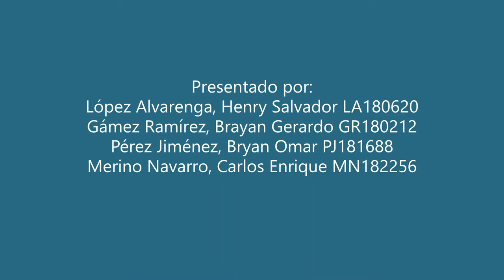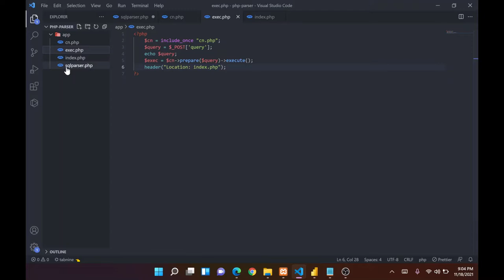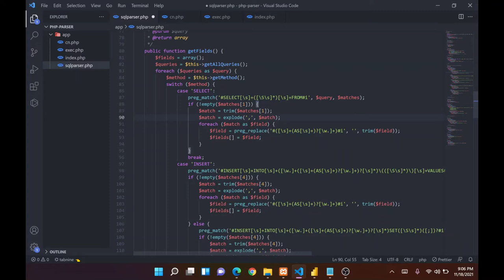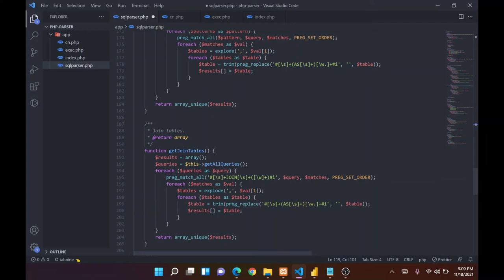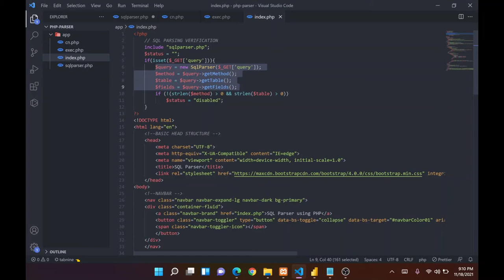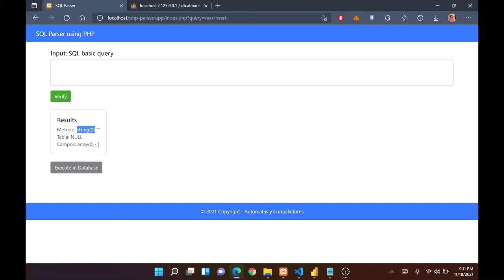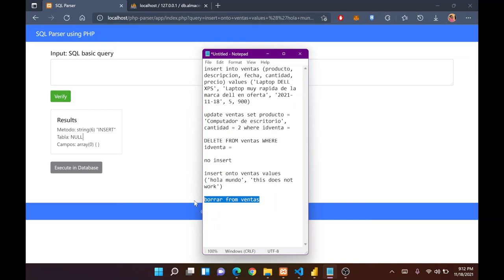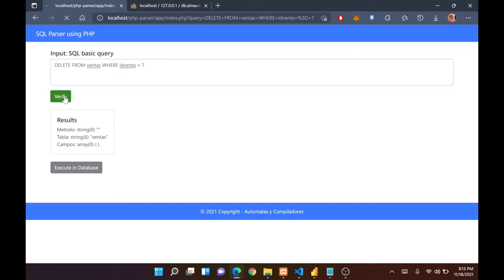Sql Parser (Automatas y Compiladores)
video de defensa de proyecto final de automatas y compiladores